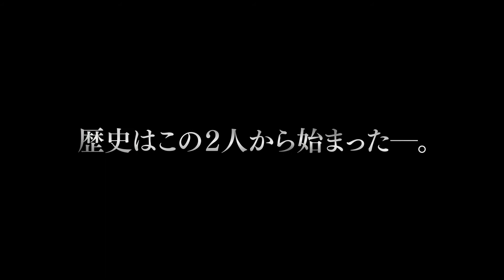メル・ギブソン＆ショーン・ペン共演『博士と狂人』予告編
全米で大反響を呼んだベストセラーノンフィクション待望の映画化！世界最大にして最高の「オックスフォード英語大辞典」誕生に隠された、真実の物語。
10/16（金）、ヒューマントラストシネマ有楽町・ヒューマントラストシネマ渋谷他全国ロードショー